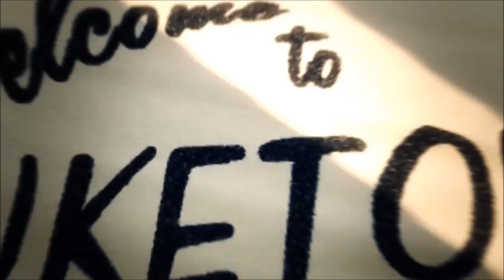Kingz: "KING" - A Black Ops 2 minitage